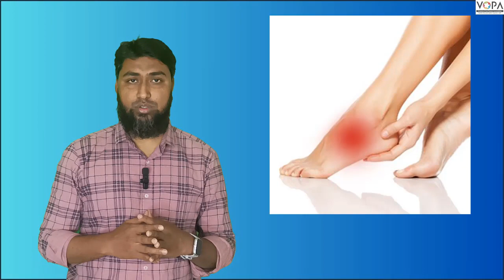4th | KKS | Chap.No 1 | Sehat